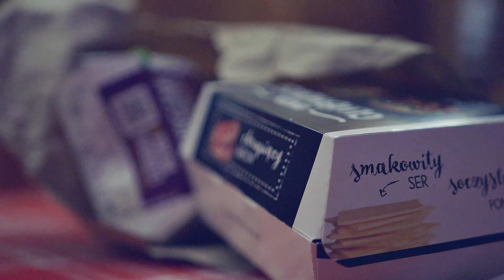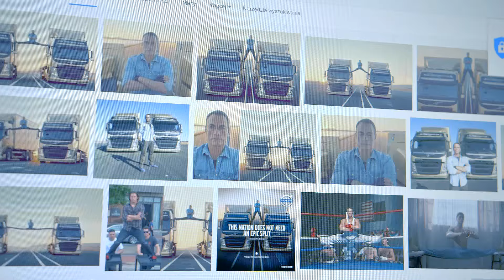Grupa Kamerowani - Bądź Gruby (PARODIA Natalia Nykiel - Bądź Duży)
Grubi ludzie żyją krócej, ale jedzą dłużej! :)

Grupa fanów Kamerowanych - Zajarani Kamerowani - Dołącz do nas już dziś!

Wykonanie: Natalia Nykiel

Autorzy parodii:
Scenariusz, słowa, wokal: Arkadiusz Pawłowski
Aranżacja: Sebastian A. Dusza

Wystąpili:
Arkadiusz Pawłowski (Grupa Kamerowani)
Fatman (Kabaret Pod Napięciem)
Sebastian A. Dusza (Świat Seby)
Krzysztof Skiba (Big Cyc)
Paulina Borcowska
Daria Banowska
Aleksandra Wróbel
Mariola Sójka
Alicja Grot
Wiktoria Brzeska
Ronald Evenwood
Łukasz Kalociński
Mateusz Ostrowski
Piotr Panasz
Janusz Komosa
Michał Bach

Specjalne podziękowania:
Sebastian A. Dusza
Wojciech Wolak
Paulina Borcowska
Sylwia Pryzińska
Oskar Pryczyniec
Mikołaj Kozyra
Sylwester Jurczyk
Ewelina Grot
Mateusz Szczepanek
Roman Bodzioch
Monika Bednarek

TELEDYSK I UTWÓR ZOSTAŁY NAGRANE DLA WALORÓW HUMORYSTYCZNYCH. GRUPA KAMEROWANI NIE CHCE NIKOGO OBRAŻAĆ, A JEDYNIE DOSTARCZAĆ ROZRYWKI.